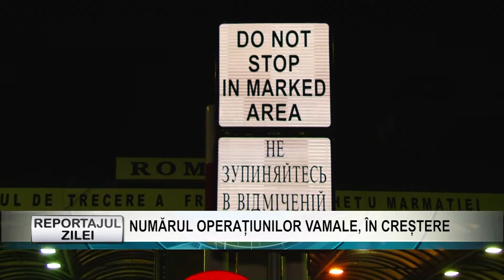Reportajul zilei 19 martie 2019 NUMĂRUL OPERAȚIUNILOR VAMALE, ÎN CREȘTERE